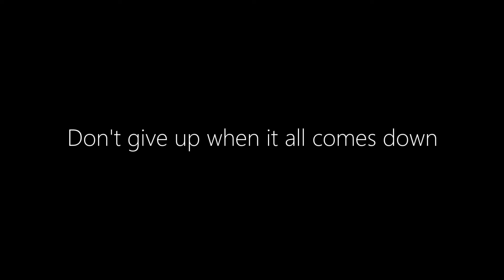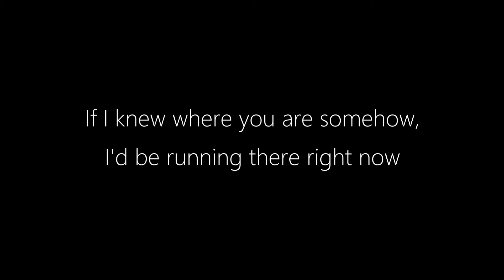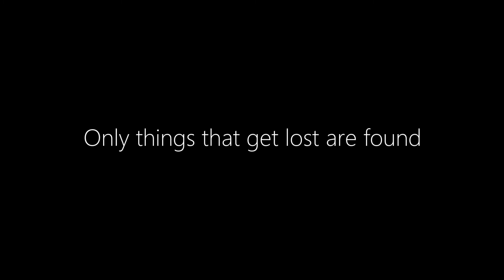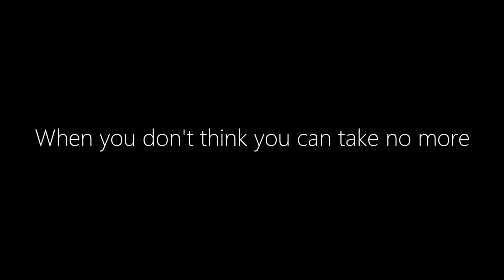Simple Plan || Just Around The Corner (Lyrics)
Song: Just Around The Corner
Artist: Simple Plan
Album: